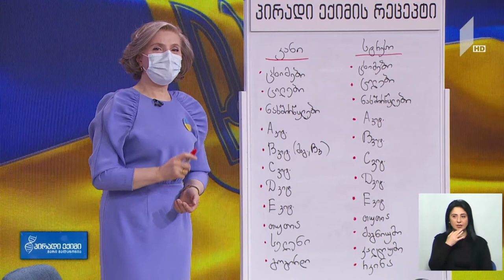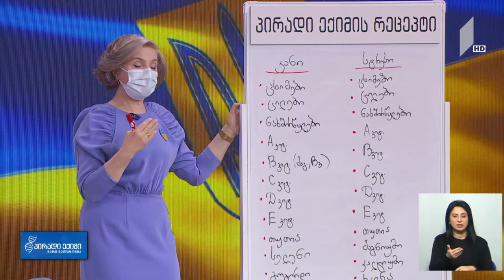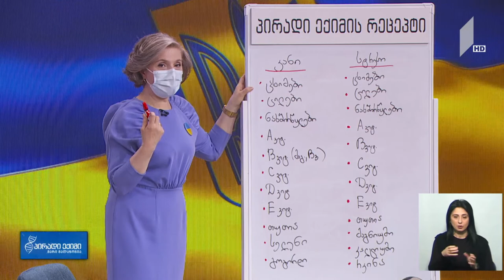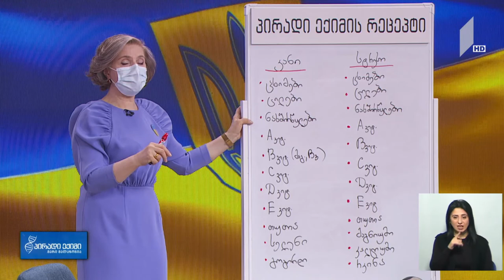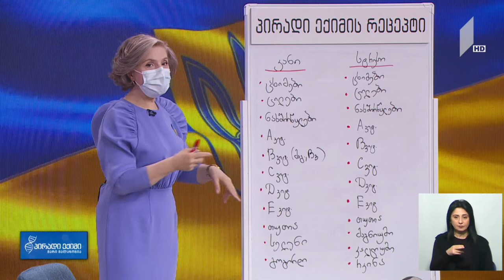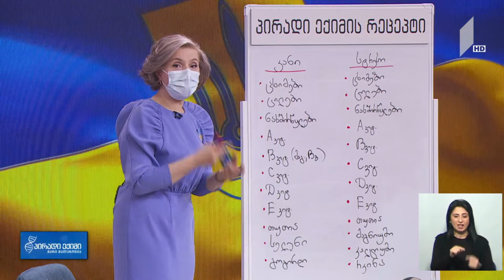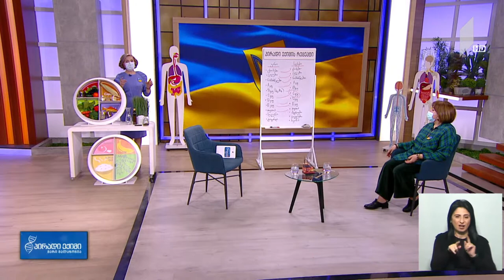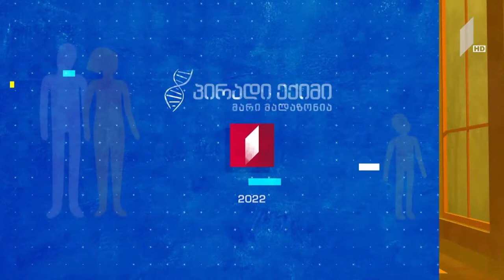პირადი ექიმი - სტრესი, კანი და ურთიერთგავლენა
სტუმარი: თამარ ებანოიძე - დერმატოვენეროლოგი, მედიცინის დოქტორი.